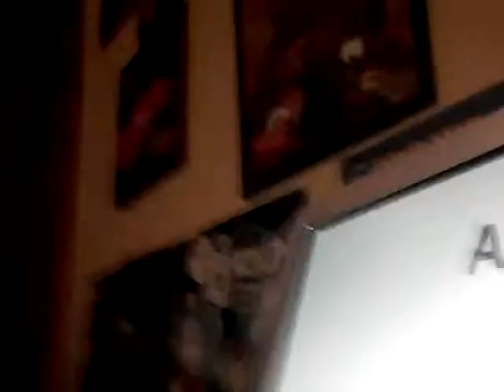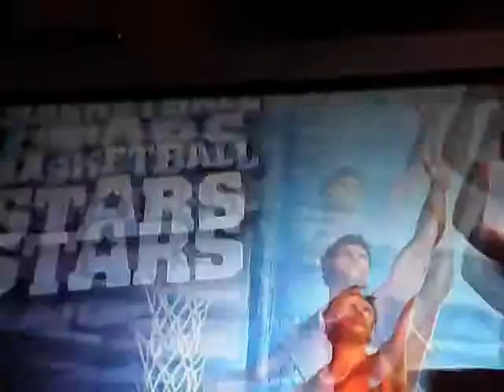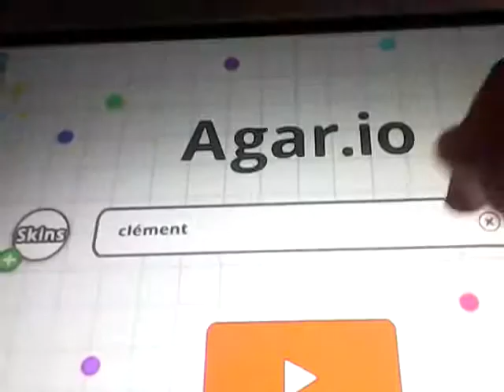Agario #1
Donc voilà une petite vidéos sur un jeu trés connu qui est agario